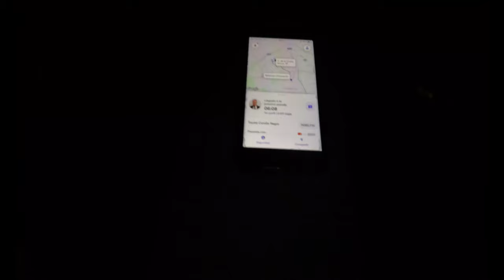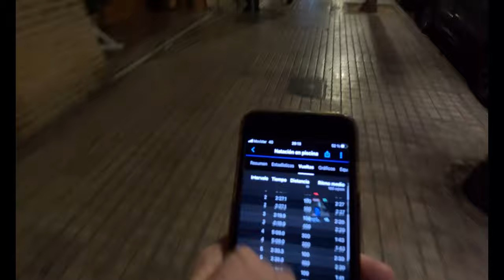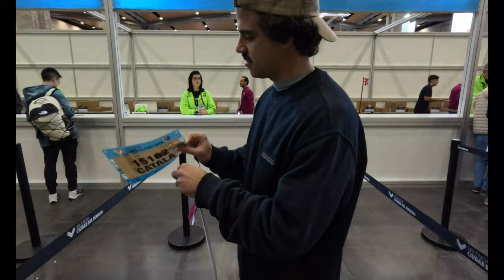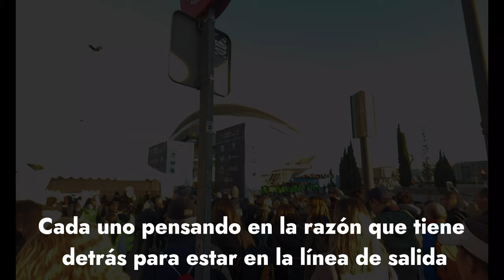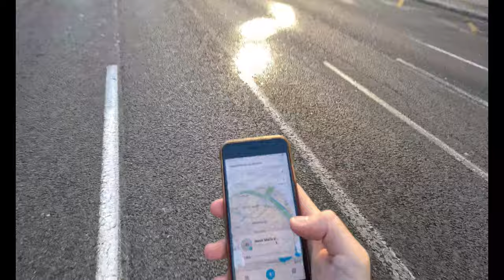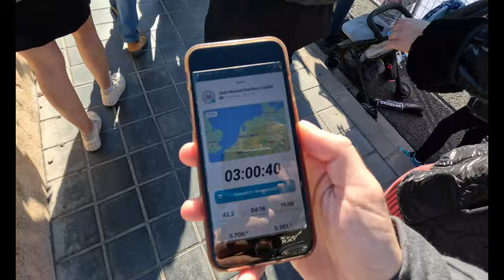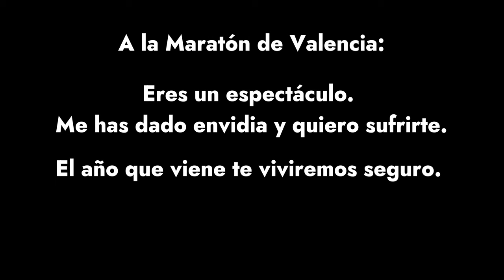ROAD TO PRO Ep.8// VALENCIA MARATHON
Con el primer fin de semana de Diciembre llega la mítica Maratón de Valencia. 42.195 metros rápidos, fluidos, espectaculares y llenos de gente que hacen que vayas en volandas durante la distancia de Fidípides.

La Maratón de Valencia es algo que hay que vivir una vez en la vida, o eso dicen. Tras vivirla desde fuera, lo confirmo, el año que viene será objetivo de final de temporada seguro.